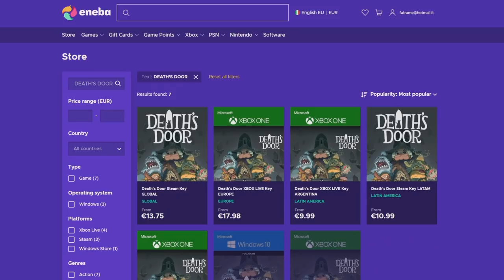The Great Dandelion Show • Gwent Funny Moments • Bonus Episode #32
1) Here you can check all the sources of this episode.

Clips

Clip sent by R Y!
Clip sent by Jim-Wolverine!
Clip sent by Evgeniy!

Audio

2) If you want to participate or you know somebody worthy you can send the clips at:

0:00 - Intro
0:05 - ENEBA Sponsorship
0:52 - The Show
3:55 - Outro